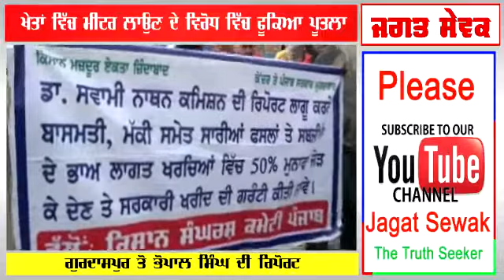ਕਿਸਾਨਾਂ ਨੇ ਮੋਟਰਾਂ ਤੇ ਮੀਟਰ ਲਾਉਣ ਦੇ ਵਿਰੋਧ ਵਿੱਚ ਸਰਕਾਰ ਦਾ ਫੂਕਿਆ ਪੁਤਲਾ